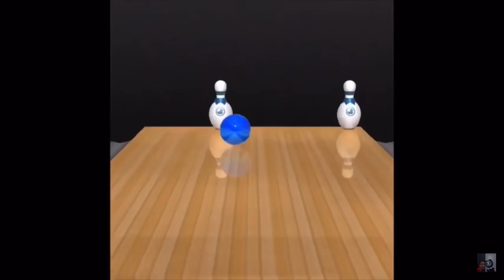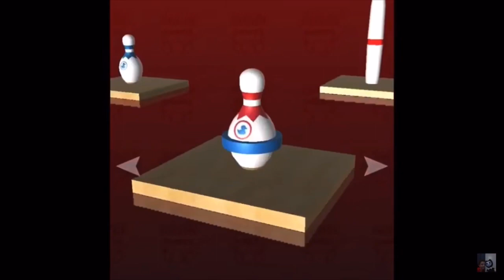Joexian Gaming: Strike #12: All Game Modes With Alfred 124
These Are The Strike Ten Pin Bowling Videos With Alfred 124!

0:00 Classic Ten Pin
6:41 Duckpin
15:58 Rubberband Duckpin
21:51 Candlepin